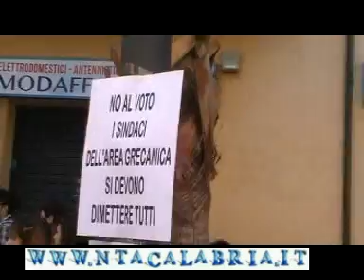MELITO P.S. (RC), L'ospedale non si tocca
Partecipata la manifestazione dell'8 febbraio 2013 a Melito Porto Salvo, in provincia di Reggio Calabria, per difendere l'ospedale "Tiberio Evoli".